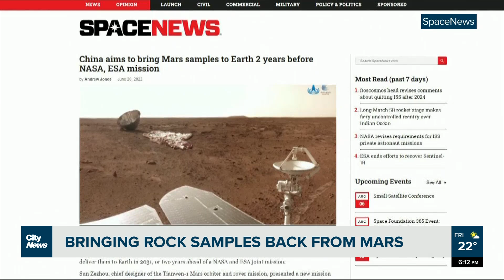This Week in Science : Bringing rock samples back from Mars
NASA is changing its plan to retrieve rock and soil samples from the surface of Mars... while China aims to beat them to it by a full two years.